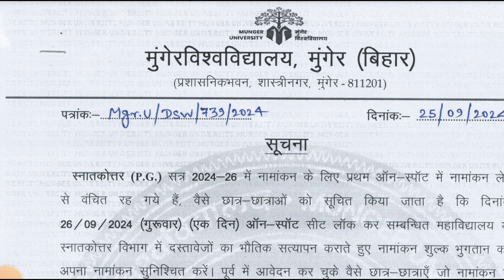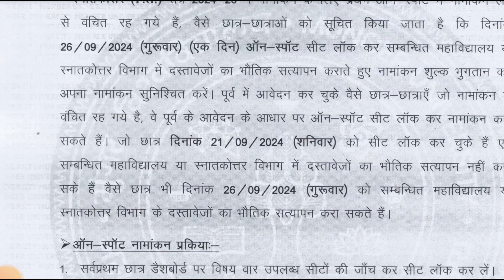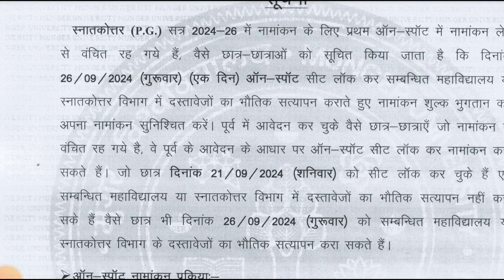Munger University PG 2nd Spot Admission 2024-26 || Online Apply ऐसे करें | सेकंड स्पॉट नामांकन शुरु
✩｡:•. ❁ Important Links ❁ .•:｡✩

bihar BEd Entrance Exam Answer Key 2024
bihar bed admission 2024
bihar cet bed answer key 2024
bihar bed entrance exam answer key download kaise kren 2024
✩｡:•. ❁ Hastags ❁ .•:｡✩